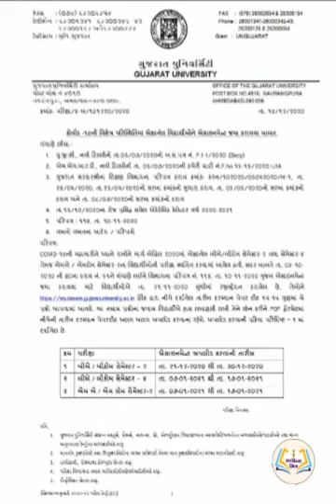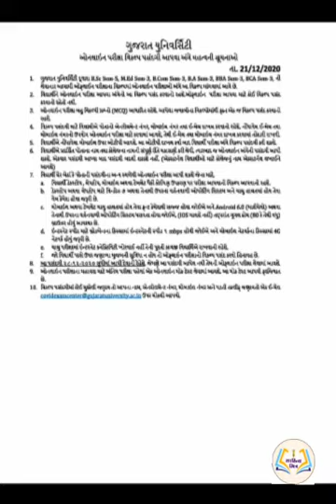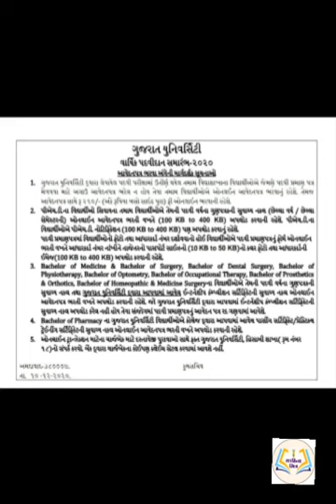ગુજરાત યુનિવર્સિટીમાં Online પરીક્ષા| એક્ષ્ટર્નલ વિદ્યાર્થી અસાઈમેન્ટ| વાર્ષિક પદવીદાન ૨૦૨૦ | એવોર્ડ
☆ Video Topic :

• (1) ઓનલાઇન એસાઈમેન્ટ એક્ષ્ટર્નલ વિદ્યાર્થી માટે
• (2)ઓનલાઇન પરીક્ષા માટે આવેદન કઈ રીતે કરવું ?
• (3)વાર્ષિક પદવીદાન સમારોહમાં આવેદન કઈ રીતે કરવું ?
• (4)ગુજરાત યુનિવર્સિટીને કયો એવોર્ડ મળ્યો ?